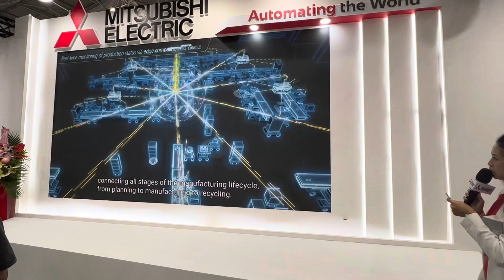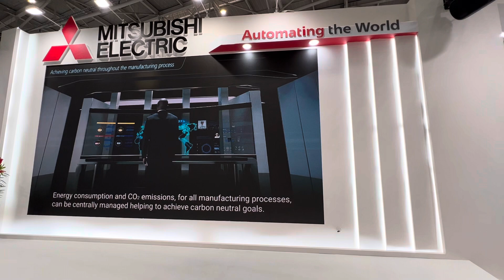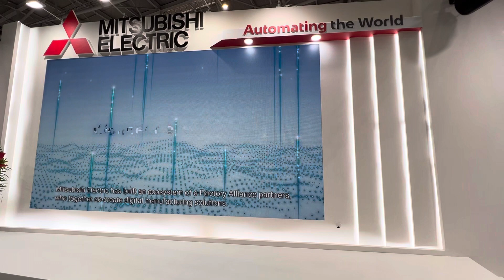MITSUBISHI 智慧工廠影片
2023 台北國際自動化工業大展系列影片